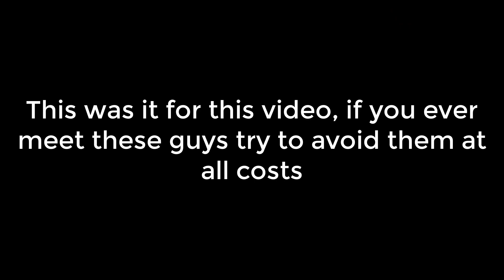The most toxic players in A Bizarre Day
Try avoiding those guys at all costs.